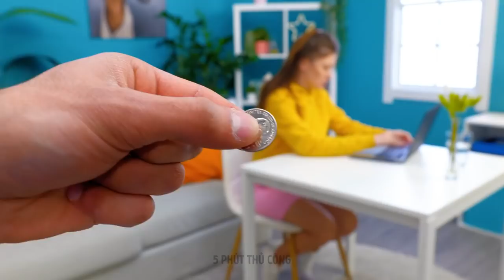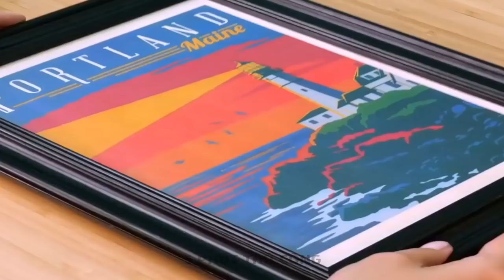TRÒ CHƠI KHĂM CỰC HÀI VÀ KỲ LẠ BẠN PHẢI THỬ NGAY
DẤU THỜI GIAN:

00:04 Cú lừa cặp đôi lạ lùng
05:43 Nhện nằm trên giấy vệ sinh
07:21 Côn trùng trên chụp đèn
11:50 Cà phê thạch cho bạn trai